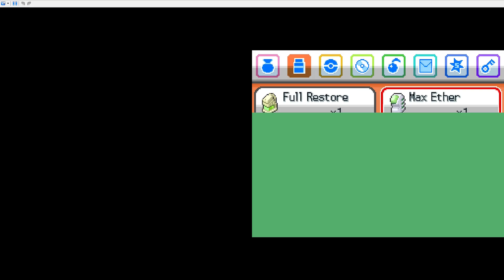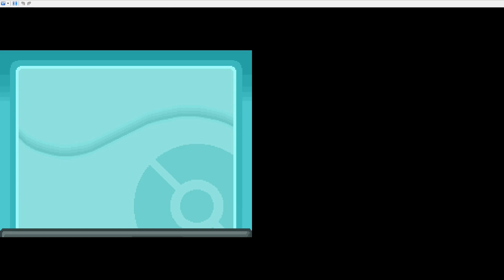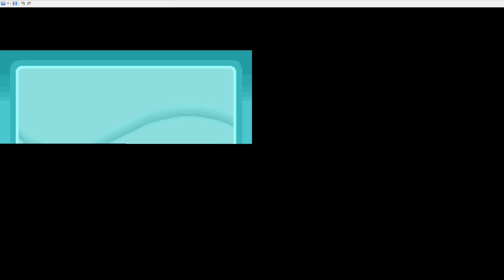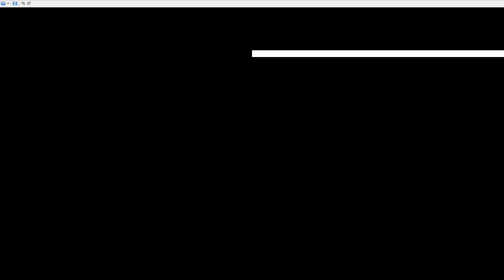Pokemon Soulsilver randomizer- Episode 9 A rocket of a problem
"Welcome"~Khan
After defeating Pryce and his so called "ice types" and laying waste to team rocket's little hideout, we head back to goldenrod city in order to put a finale to the evil organizations plans once and for all